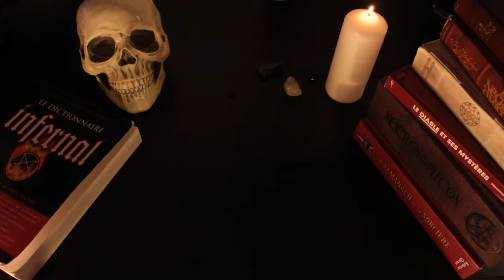La SUCCUBE ABRAHEL et les Alrunes - Histoire de Démons 42 (S4)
Il existe tout un tas d'histoires et de genres de succubes et incubes, on va en decouvrir quelques unes !